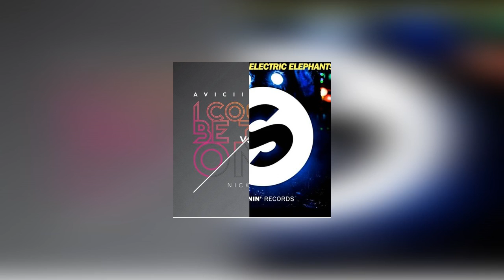Jay Hardway vs Nicky Romero x Avicii - I could be the elephant (Jae Garrow MASHUP)